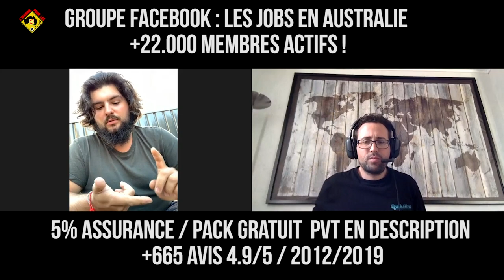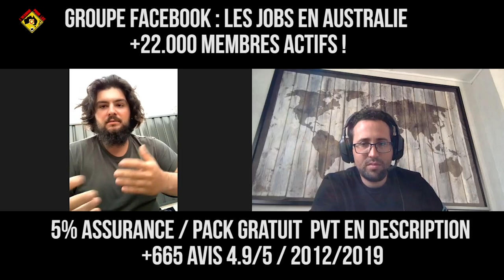Travailler en ferme solaire avec Oscar / Bon plan PVT AUSTRALIE 2022 ⛏️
🕹 EBOOK LES JOBS EN AUSTRALIE / NOUVEAUTÉ 2022 ! 🕹

Oscar nous partage sont plan dans les fermes solaires en AUSTRALIE où il travail depuis 9 mois dans le Queensland et New South Wales.Les fermes solaires sont un des meilleurs plans en Australie comme il témoigne on peut gagner plus de 2000$/net par semaine.
Vous devez passer votre white card et acheter un véhicule pour vous rendre sur place.

J'ai rédigé pendant 2 ans un guide pour cartonner sur les jobs en Australie ! les retours de la communauté sont excellents

LES BONS PLANS  :

👉 Devis gratuit pour étudier, cours d'anglais et rester sur du long terme

Les GUIDES OFFERTS :

👉 Ton guide OFFERT sur les fermes solaires 2022 👉 Télécharge le guide des meilleurs agences en Australie qui recrutent

Utiles pour te préparer :

👉 Billet au meilleur tarif pour la Nouvelle-Zélande 👉 La meilleur Assurance PVT et promo 5%